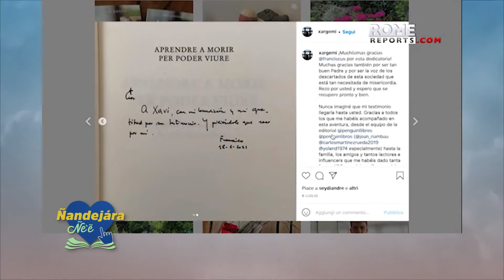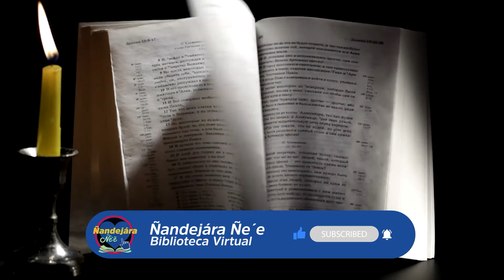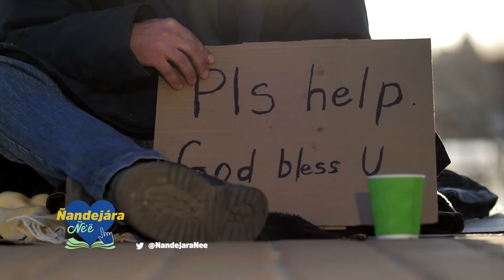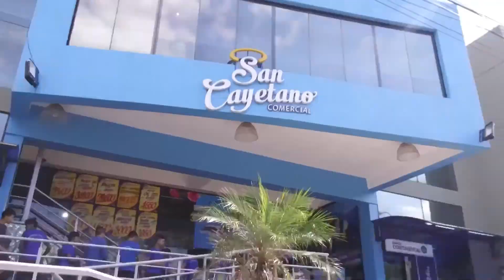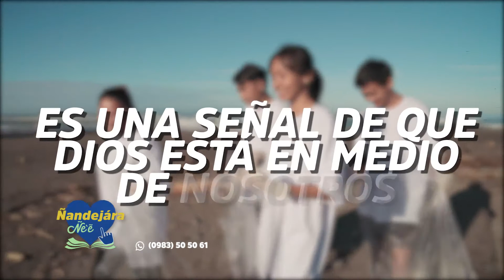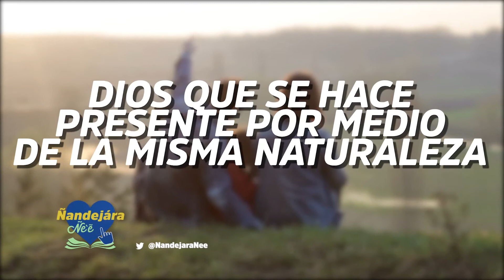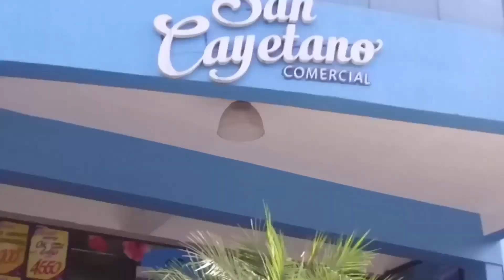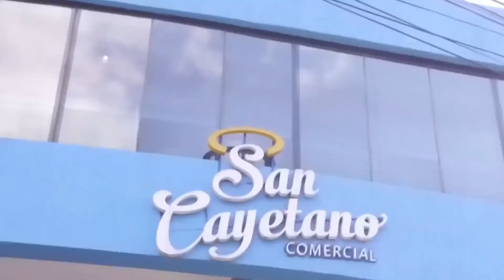Antiguo Testamento - (18-10-2021)